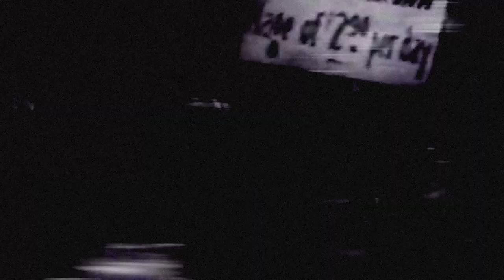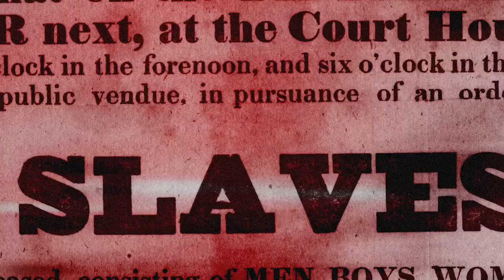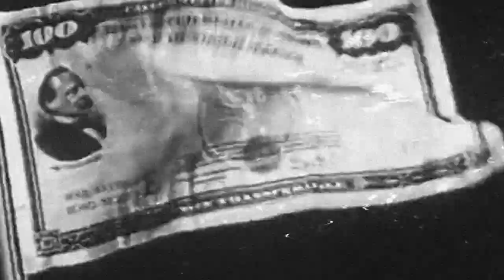Make It Stop! Doctors of Madness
Performed by Doctors of Madness:

Richard Strange-                  Guitars and Vocals
Lily Bud-                                 Vocals
Joe Elliott-                             Vocals
Susumu Ukei-                        Bass
Mackii Ukei-                           Drums
Dylan O Bates-                       Violin and Keyboards
Andy Gallop-                           Percussion
Adam Glen, Neville Farmer- Backing Vocals

Produced by John Leckie

The Doctors of Madness are “the missing link between David Bowie and The Sex Pistols” (The Guardian May 2017).

Exploding onto the music scene in 1975 with their theatrical, William Burroughs-inspired Sci-fi nightmare, they were misunderstood by many, but those who knew understood the importance of the band’s dangerous, uncompromising approach to lyrics, to music and to performance.

They were the first to combine the avant-garde approach of The Velvet Underground with a distinctly European aesthetic. The blue hair, exotic stage-names, the lyrical themes of urban decay, political propaganda, mind control and madness were all taken up by the punk bands who followed in their wake.  The Doctors of Madness were trailblazers, pioneers, adventurers…pushing the boundaries of rock music and theatre to see how far it would go before it bust. What happened after them was due, in no small part, to what they achieved in three short years.

Produced by John Leckie (Radiohead, Muse, Stone Roses, Pink Floyd, XTC, Simple Minds), the new album, Dark Times, features contributions from Joe Elliott (Def Leppard), Sarah Jane Morris (Communards), Terry Edwards (PJ Harvey, Nick Cave, Tindersticks), Steve ‘Boltz’ Bolton (The Who, Scott Walker, Atomic Rooster, Paul Young Band) and the young protest singer Lily Bud (Sarah Jane Morris, Band of Holy Joy), alongside the current thrilling and thunderous Doctors of Madness rhythm section of Susumu Ukei (bass guitar) and  Mackii Ukei (drums) of the Japanese extreme glam-metal band Sister Paul, and Dylan O Bates (violin and keyboards).

Julian Cope, another rock star who, like Strange, found the confines of music too tight for his ambition, his energy and his imagination, was blown away when he first heard the songs, declaring, “These Dark Times are enormously informing: the RULES OF THE FUTURE are indeed being forged right now”.

Top producer Martyn Ware, of Human League and Heaven 17, said the album “…reminds me of Iggy Pop’s Kill City album – love it.”

Biba Kopf, editor of The Wire magazine, declared, “Still listening to new Doctors of Madness album with immense interest and pleasure - most recently last night on a ferry crossing from Kowloon to Hong Kong island. Dark Times makes for perfect listening matching HK’s strange aura, drive & exhilaration bordering paranoia/hysteria re future uncertainties.”

The first single, Make It Stop!, (release date July 19th 2019) is an impassioned howl against the global drift to right wing extremism and persecution of minorities, and is already a live showstopper for the band. It features the thrilling cross-generational combination of Def Leppard’s Joe Elliott and young protest singer Lily Bud on backing vocals. Prepare to feel the hair on your neck stand on end.

‘Dark Times’ sees Richard Strange back with all of the vim and vigour of the early days, with an incredible set of songs, and with some fantastic collaborators. It’s time to make an appointment…

Song written by Richard Strange and Elizabeth Dearsley
Published by Mirage Music Management Ltd

Video directed by Francisco Carvalho
Image assistant Ana Ramos
Production assistant: Catarina Lino

I’ve heard it said, many times, many places
That you can never exist without leaving traces
That someone, somewhere, will carry the stain,
Or the scent, or the imprint, or the scar, or the pain

Make it stop, Make it stop, Make it Stop, Make it Stop
Make it stop, Make it stop, Make it Stop,

And I’ve heard it said, by those with their fingers
On the pulse of our times, that the memory lingers
Long after we think that the fire has gone cold,​​
It can suddenly reignite, so I’m told.

And out of the darkness were rising from ashes
These phoney messiahs just go where the cash is
We’re rising like fire we’re taking our chances
Out here moving mountains…the countdown has started

In perfect presence
We are relentless
We’ll make it stop